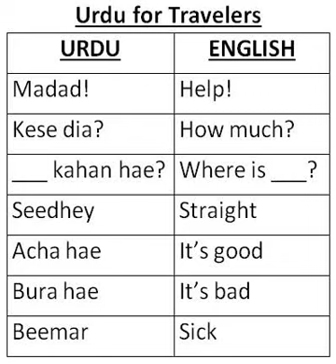Urdu for Travelers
Traveling to Pakistan or other places where speaking Urdu is common? Here are some easy Urdu words and phrases for travelers like you.